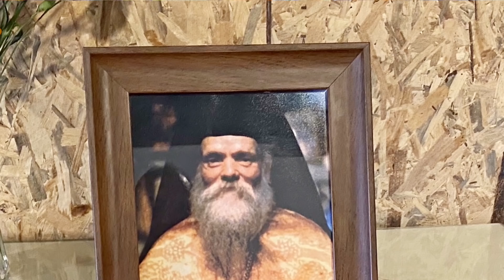ΜΟΡΦΟΥ: ΕΜΦΑΝΙΣΤΗΚΕ Ο ΑΓΙΟΣ ΓΕΡΟΝΤΑΣ ΕΥΜΕΝΙΟΣ ΣΕ ΔΙΑΣΩΛΗΝΟΜΕΝΟ ΜΕ ΚΟΡΩΝΟΪΟ!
Ένα ακόμη θαύμα των ημερών μας, μέσα σε εντατική, σε διασωληνωμένο ασθενή με κορωνοϊό, ο οποίος είχε σχεδόν καταλήξει, ανέπνεε μόνο χάρη σε αναπνευστήρα και δεν υπήρχε καμία ελπίδα να ζήσει, ανέφερε ο Μητροπολίτης Μόρφου κ.κ. Νεόφυτος.

Τότε εμφανίστηκε ο άγιος Γέροντας Ευμένιος Σαριδάκης (+23 Μαΐου 1.999 μ.Χ.), που διακονούσε στο παρελθόν του λεπρούς και...

ΝΟΙΑΖΟΜΑΙ
Ακολουθήστε μας: